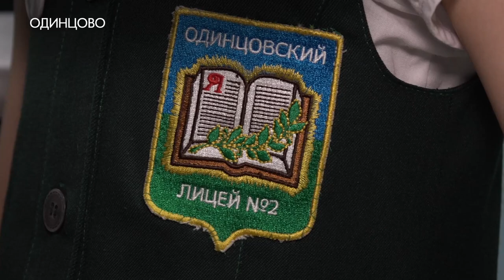Юбилей лицея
Не в День знаний, а 1-ого апреля. 40 лет назад в Одинцово открылся лицей №2. На школьном юбилее побывал корреспондент нашего канала.